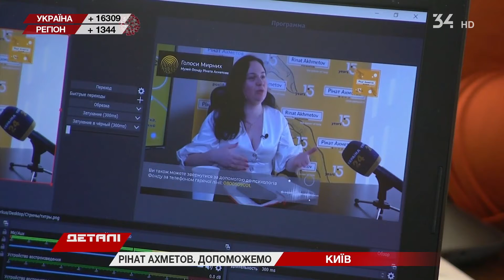РАКНЕВИРОК: Фонд Ріната Ахметова запускає проєкт психологічної підтримки онкохворих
Фонд Ріната Ахметова і журнал VOGUE за підтримки ЦУМ Київ і телеканалу «Україна» розпочинають спільний фотопроєкт РАКНЕВИРОК.